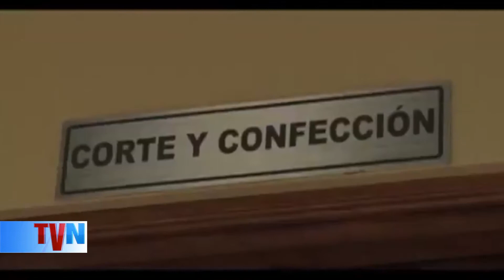Más de seis mil expendios de droga desarticulados en barrios de Nicaragua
En los primeros cuatro meses del año, agentes de la Policía Nacional allanaron 6 mil 500 expendios de droga, esto como parte del «Plan Interinstitucional de Prevención de Adicciones Juveniles y Promoción de una Cultura de Paz»